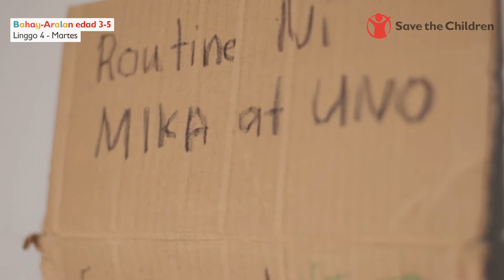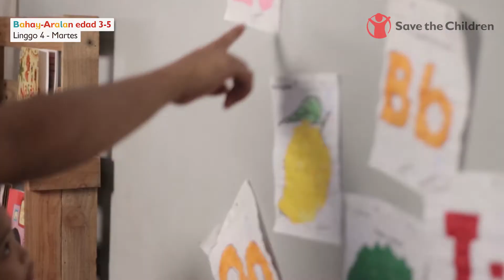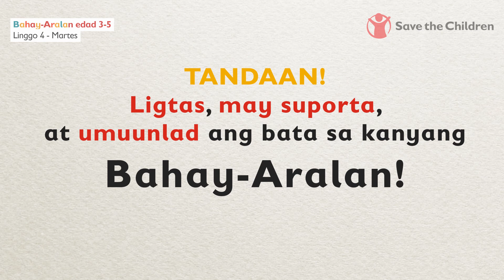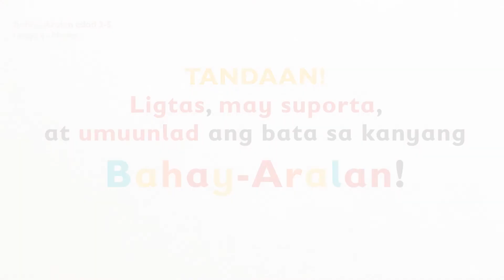BahayAralan: Edad 3-5 (Linggo 4, Martes)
Nakausap mo na ba ang iyong anak ngayong araw? Alam mo ba na ang simpleng gawain na ito ay maraming naituturo sa mga bata tulad ng wastong istruktura ng pangungusap, mga tamang salita, magalang na pananalita, pag-iisip bago magsalita, at pakikinig.

Ang BahayAralan para sa mga batang edad 3-5 ay mga maiikling sesyon ng masasayang laro at gawain na tatagal ng 12 linggo, gamit ang aming Early Literacy and Math (ELM) at Home Plus+ modules. Mapapanuod ito mula Lunes hanggang Biyernes sa Save the Children Philippines Facebook